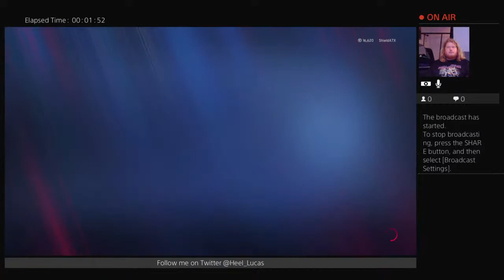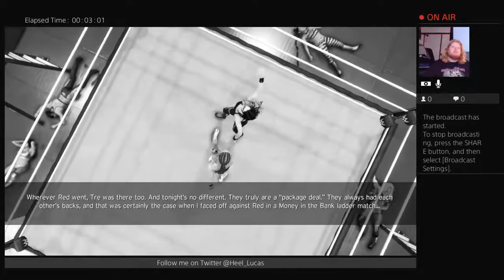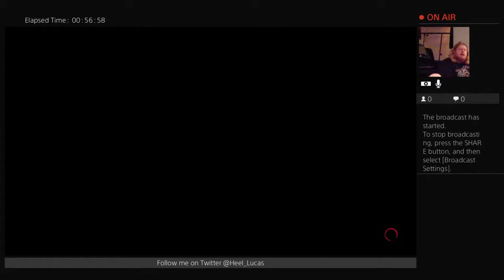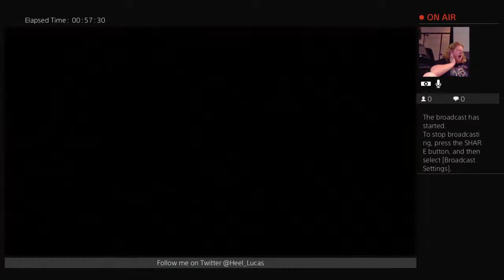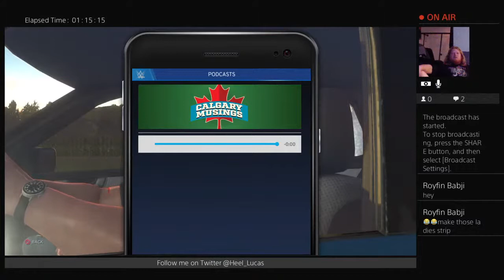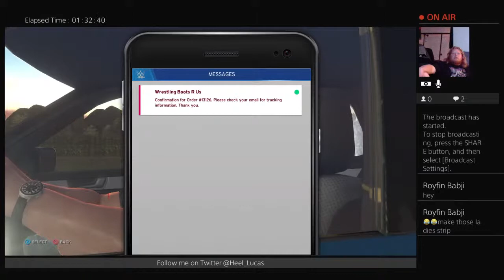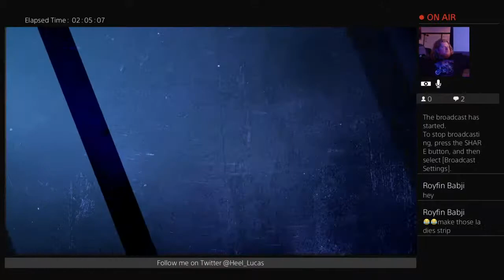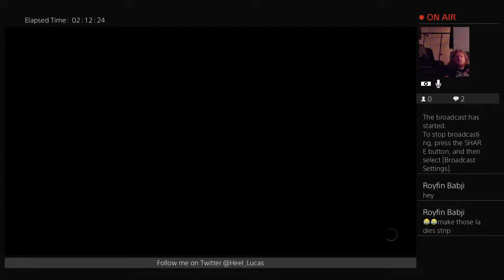WWE2K20 My Career Mode Episode 1 The Beginning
What happens when in an alternate universe with the son of Jon Moxley and the daughter of Seth Rollins follow their fathers footsteps

Playing games like Batman and Spider-Man as well as WWE.